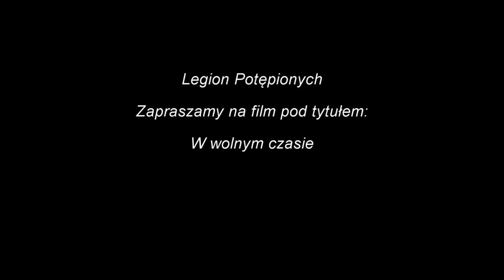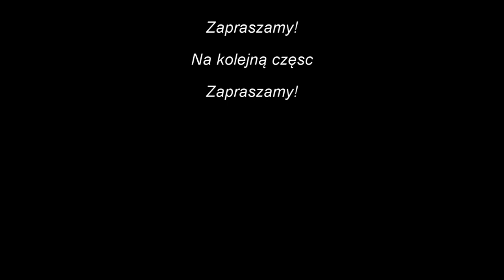Legion Potępionych #1 HQ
Legion Potępionych klan w World of tanks.

Jest to pierwszy film z serii.

Podziękowania dla:
Zyviss
andrzej1704,
MATI412,
oski787
AlianPl

Zapraszamy na kolejny film!